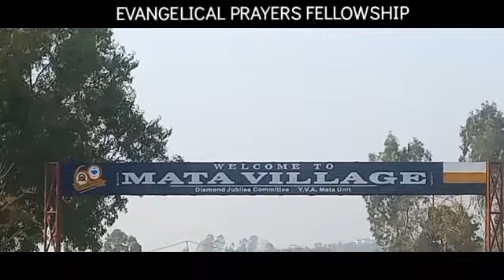EPF KACHINAO VLOGS ||VENGNOMPHAI CCPUR